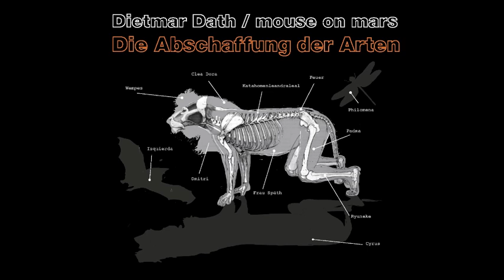Arten Braten - Die Abschaffung der Arten (Original Soundtrack)